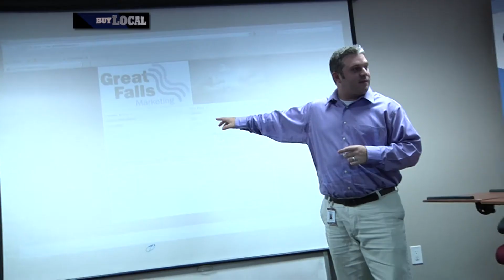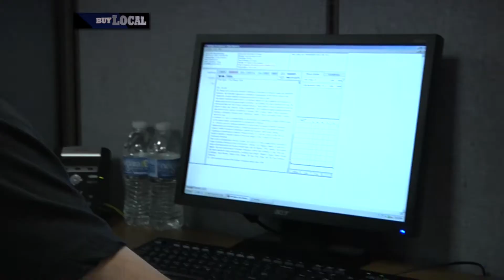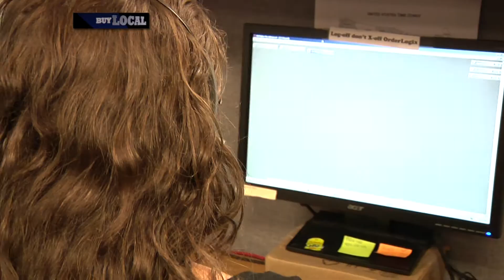Great Falls Marketing